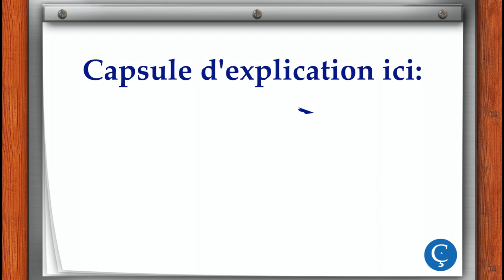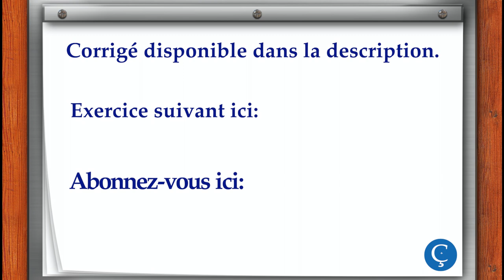L'alphabet: exercice d'écoute 3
L’alphabet et les signes orthographiques : Exercice d’écoute 3 – Lettres
Écoutez et écrivez les lettres que vous entendez.